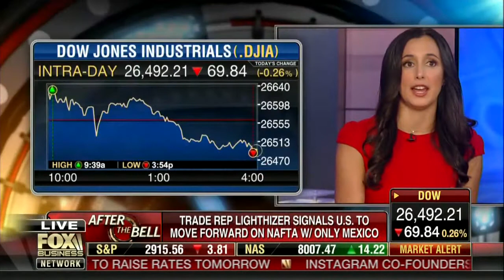Courtney Dominguez, CFP on Fox Business News: 9/25/2018